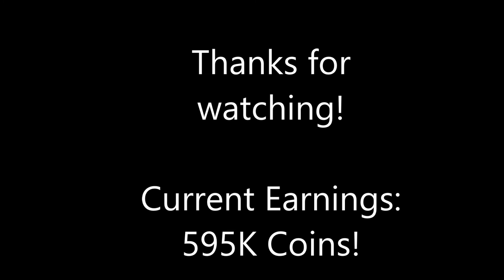Highest Wager Yet!!! Aim's Money Games #15!!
Hi guys, welcome to my new Fifa 13 Ultimate Team wager match series, Aim's Money Games, where I will be playing subscribers and other YouTubers trying to gain as much as I can, and showing you my progress. I will start off around the 10K mark, to get used to the players, and hopefully build up some money, we will see how much I can generate before Fifa 14!